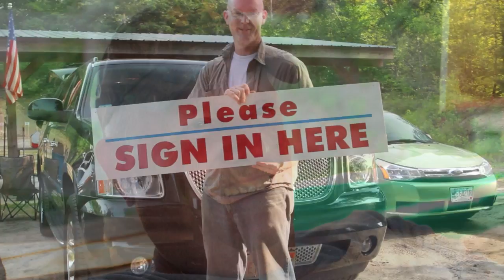State Championship, 2010.mov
2010 Massachusetts State Smallbore Rifle Championship